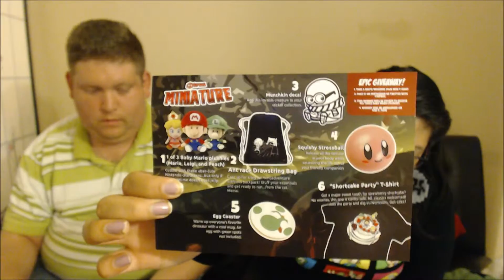April1upBox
The April 1up Box is here! This months theme is Miniature. What do you think of this months box? Let us know what you think and what your favorite item was.
- Elvia and Ray

Don't forget to leave us a LIKE or a comment letting us know what you thought.

Follow Fishing for Cookie on Twitter

The song in this video is Wizwars by 8 Bit Raceway and used with the rights of Attribution 3.0